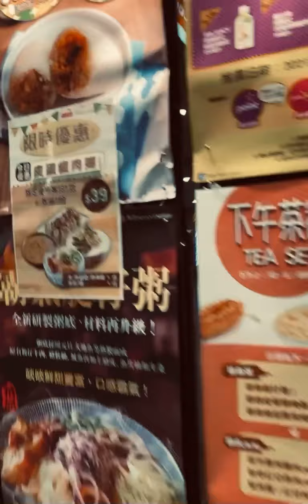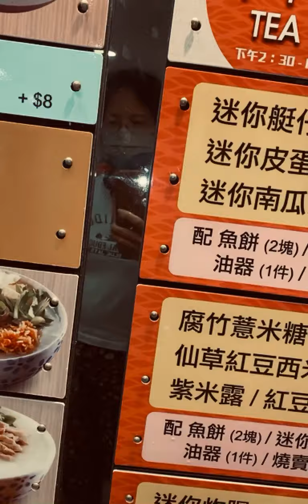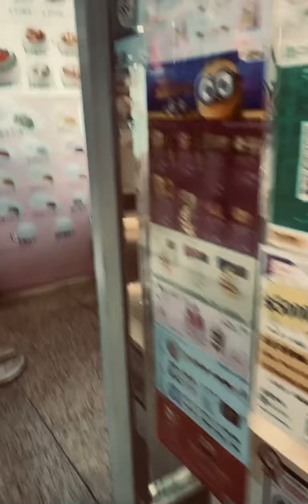Just walking around the mall / window shopping 🛍😘🤣 ( Fanling Town Center Hongkong) Part 1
Can’t buy anything just Mcdo fish 🐠 fillet 😋